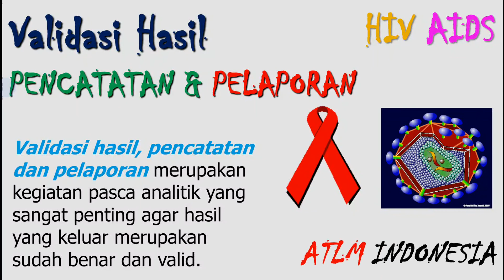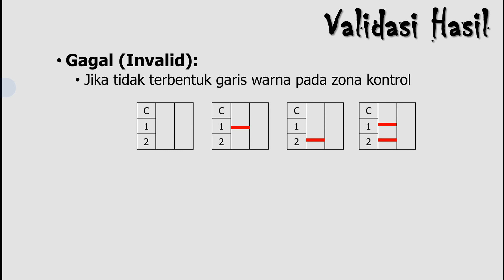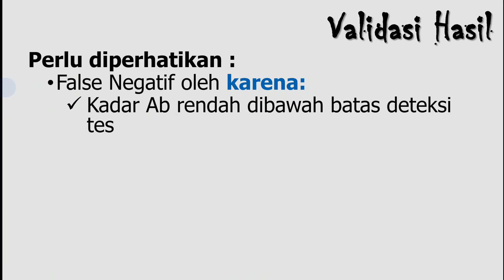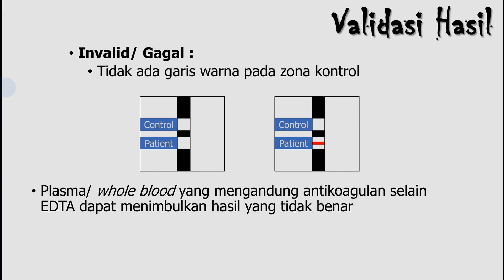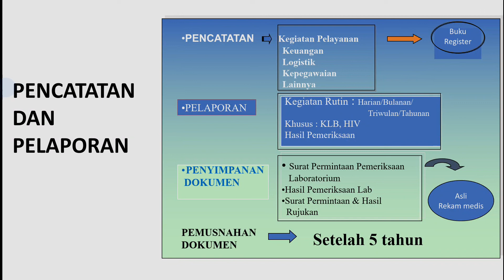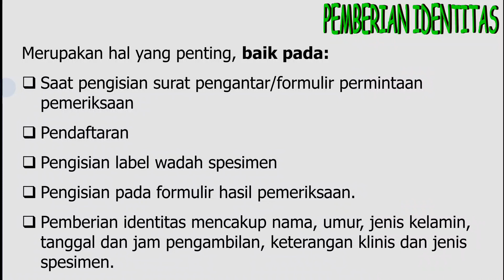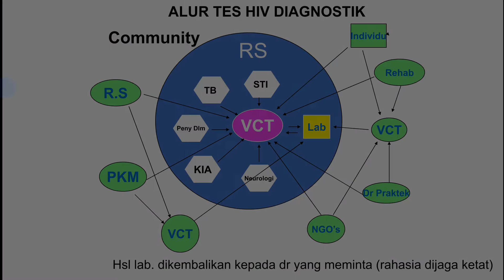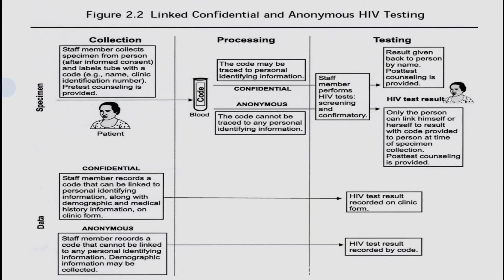Validasi Hasil, Pencatatan dan Pelaporan Uji HIV | Analis Kesehatan | Laboratorium Medik